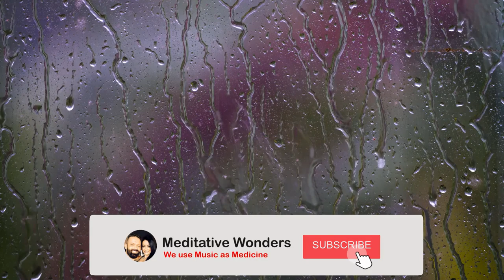Rain On WindowㅣHeavy Rain for Sleep, Study and Relaxation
Rain On Window Heavy Rain for Sleep, Study, and Relaxation.

Listen to the soothing sound of rain on a window to help you relax, study, or fall asleep.
The rain white noise creates a calming atmosphere that will help you get rid of the stresses of the day.